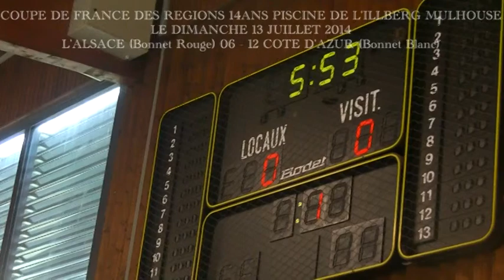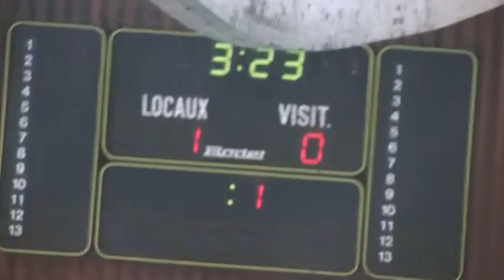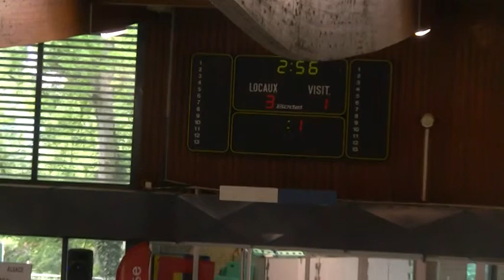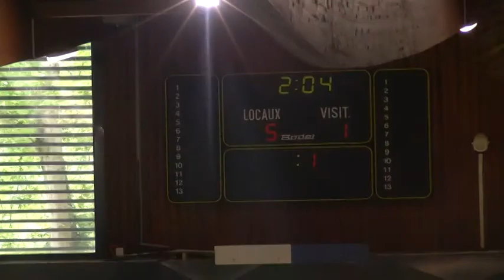L'ALSACE 06 -12 COTE D'AZUR 1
COUPE DE FRANCE DES REGIONS 14ANS PISCINE DE L'ILLBERG MULHOUSE LE 13 JUILLET 2014
L'ALSACE (BONNET ROUGE) 06 - 12 COTE D'AZUR (BONNET BLANC)